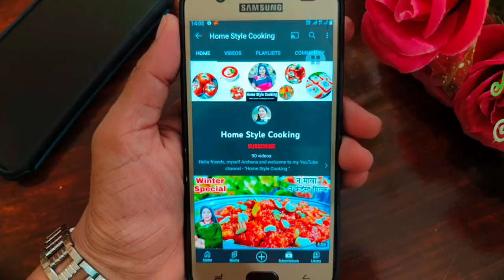सिर्फ एक चीज मिला दो और कैफे जैसी कोल्ड कॉफी तैयार || Cold Coffee Recipe || Cold Coffee at Home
Hello 👋 friends,

                   Myself Archana 💁‍♀️
                             First of thanks for visiting my channel. In this video, I have told you how to make Restaurant style Cold Coffee at home. It is very easy and simple recipe.

Keep Supporting ♥️🙏